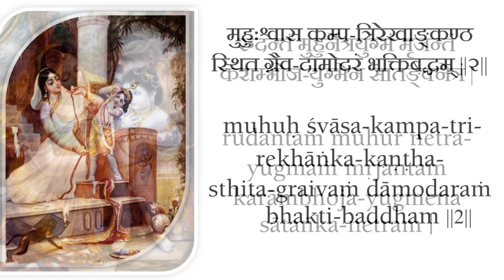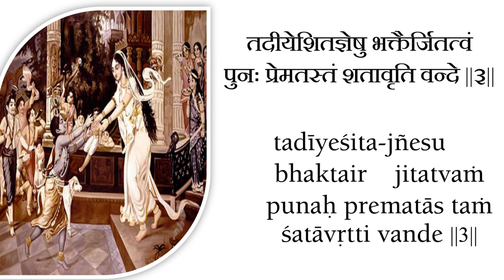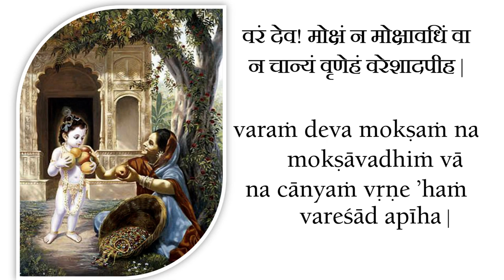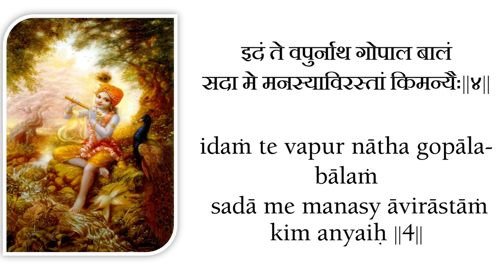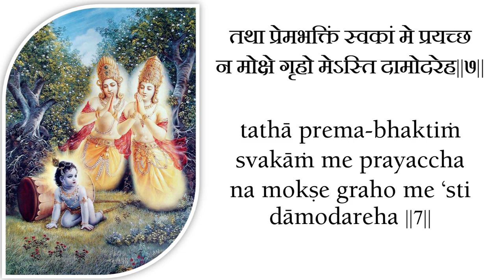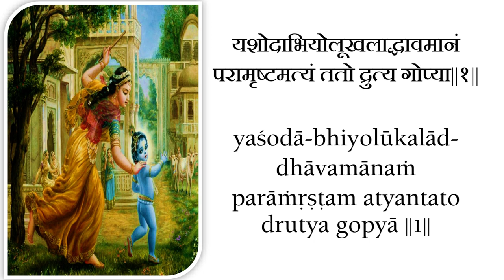Damodaraastakam | दमोदराष्टकम् for Kartika Month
Sri Damodarashtaka

(found in the Padma Purana of Krishna Dvaipayana Vyasa,
spoken by Satyavrata Muni in a conversation with Narada Muni and Saunaka Rishi)

if you would like celebrated Kartika month with everyone

"In the month of Kartika one should worship Lord Damodara and daily recite the prayer known
as Damodarashtaka, which has been spoken by the sage Satyavrata and which attracts Lord Damodara."
(Sri Hari-bhakti-vilasa 2.16.198)

(1)
namamisvaram sac-cid-ananda-rupam
lasat-kundalam gokule bhrajamanam
yasoda-bhiyolukhalad dhavamanam
paramrishtam atyantato drutya gopya

(2)
rudantam muhur netra-yugmam mrijantam
karambhoja-yugmena satanka-netram
muhuh svasa-kampa-trirekhanka-kanthasthita-
graivam damodaram bhakti-baddham

(3)
itidrik sva-lilabhir ananda-kunde
sva-ghosham nimajjantam akhyapayantam
tadiyeshita-jneshu bhaktair jitatvam
punah prematas tam satavritti vande

(4)
varam deva moksham na mokshavadhim va
na canyam vrine ’ham vareshad apiha
idam te vapur natha gopala-balam
sada me manasy avirastam kim anyaih

(5)
idam te mukhambhojam atyanta-nilair
vritam kuntalaih snigdha-raktais ca gopya
muhus cumbitam bimba-raktadharam me
manasy avirastam alam laksha-labhaih

(6)
namo deva damodarananta vishno
prasida prabho duhkha-jalabdhi-magnam
kripa-drishti-vrishtyati-dinam batanu
grihanesha mam ajnam edhy akshi-drisyah

(7)
kuveratmajau baddha-murtyaiva yadvat
tvaya mocitau bhakti-bhajau kritau ca
tatha prema-bhaktim svakam me prayaccha
na mokshe graho me ‘sti damodareha

(8)
namas te ’stu damne sphurad-dipti-dhamne
tvadiyodarayatha visvasya dhamne
namo radhikayai tvadiya-priyayai
namo ’nanta-lilaya devaya tubhyam

Translation:

(1) To the Supreme Lord, whose form is the embodiment of eternal existence, knowledge, and bliss, whose
shark-shaped earrings are swinging to and fro, who is beautifully shining in the divine realm of Gokula, who
[due to the offense of breaking the pot of yogurt that His mother was churning into butter and then stealing
the butter that was kept hanging from a swing] is quickly running from the wooden grinding mortar in fear
of mother Yasoda, but who has been caught from behind by her who ran after Him with greater speed—to
that Supreme Lord, Sri Damodara, I offer my humble obeisances.

(2) Seeing the whipping stick in His mother’s hand,] He is crying and rubbing His eyes again and again with
His two lotus hands. His eyes are filled with fear, and the necklace of pearls around His neck, which is
marked with three lines like a conchshell, is shaking because of His quick breathing due to crying. To
this Supreme Lord, Sri Damodara, whose belly is bound not with ropes but with His mother’s pure love, I offer
my humble obeisances.

(3) By such childhood pastimes as this He is drowning the inhabitants of Gokula in pools of ecstasy, and
is revealing to those devotees who are absorbed in knowledge of His supreme majesty and opulence that He is
only conquered by devotees whose pure love is imbued with intimacy and is free from all conceptions of awe
and reverence. With great love I again offer my obeisances to Lord Damodara hundreds and hundreds of times.

(4) 0 Lord, although You are able to give all kinds of benedictions, I do not pray to You for the boon of
impersonal liberation, nor the highest liberation of eternal life in Vaikuntha, nor any other boon [which may
be obtained by executing the nine processes of bhakti]. O Lord, I simply wish that this form of Yours as
Bala Gopala in Vrindavana may ever be manifest in my heart, for what is the use to me of any other boon
besides this?

(5) 0 Lord, Your lotus face, which is encircled by locks of soft black hair tinged with red, is kissed again and
again by mother Yasoda, and Your lips are reddish like the bimba fruit. May this beautiful vision of Your lotus
face be ever manifest in my heart. Thousands and thousands of other benedictions are of no use to me.

(6) 0 Supreme Godhead, I offer my obeisances unto You. O Damodara! O Ananta! O Vishnu! O master! O my
Lord, be pleased upon me. By showering Your glance of mercy upon me, deliver this poor ignorant fool who
is immersed in an ocean of worldly sorrows, and become visible to my eyes.

(7) 0 Lord Damodara, just as the two sons of Kuvera—Manigriva and Nalakuvara—were delivered from the
curse of Narada and made into great devotees by You in Your form as a baby tied with rope to a wooden
grinding mortar, in the same way, please give to me Your own prema-bhakti. I only long for this and have
no desire for any kind of liberation.

(8) 0 Lord Damodara, I first of all offer my obeisances to the brilliantly effulgent rope which binds Your belly.
I then offer my obeisances to Your belly, which is the abode of the entire universe. I humbly bow down to
Your most beloved Srimati Radharani, and I offer all obeisances to You, the Supreme Lord, who displays
unlimited pastimes.